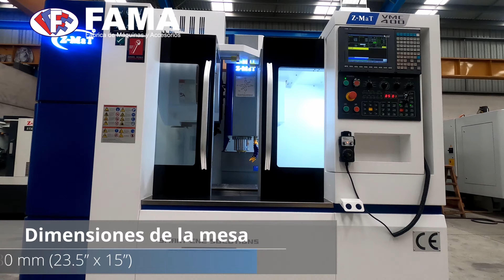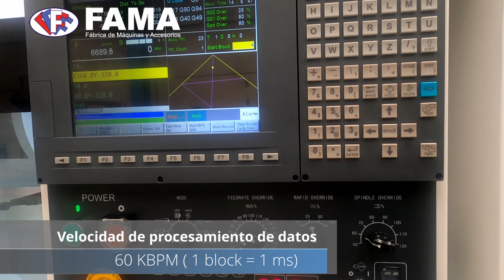Equipo VMC-400 | FAMASA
Las piezas fundidas de alta calidad del VMC-400 le proporcionan una estructura y una base sólida, sus guías lineales de gran precisión en los ejes X / Y / Z: proporciona carreras mas estables  y de alta velocidad.

Capítulos:
00:00 Introducción
00:15 Dimensiones de la mesa
00:21 Carga máx. De la Mesa
00:33 Carreras
00:47 Avances rápidos
01:23 Husillo
01:02 Cambiador de herramientas
01:13 Control